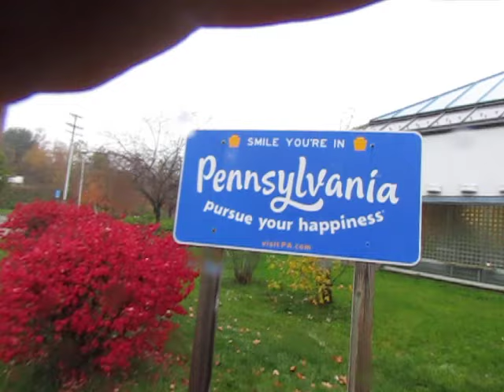Doomsday Tourist Surveys the Wreckage Pursuing His Happiness In Pennsylvania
Why does my life always take this turn whenever I go to Pennsylvania?